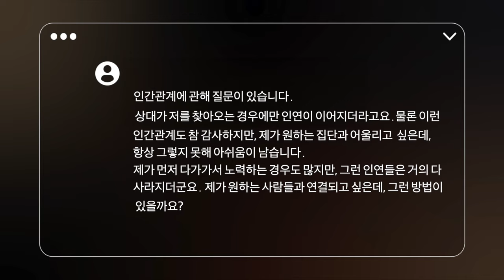원하는 인맥을 끌어당기고 싶어요. ; 인간관계 끌어당김